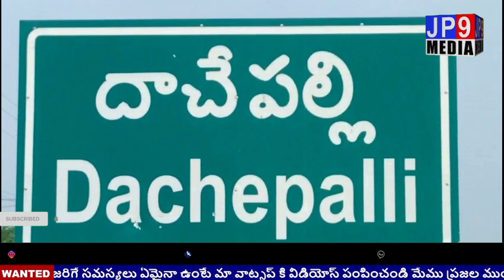దాచేపల్లి లో చంద్రబాబు రా కదలి రా బహిరంగ సభ